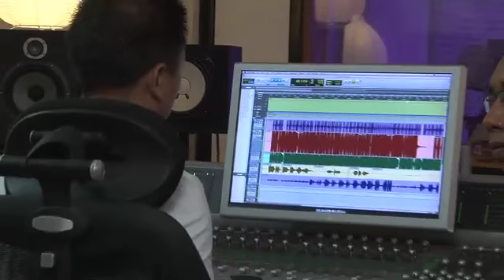Marie Payet Fleur Créole "Le Making of"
Le making of de l'enregistrement du titre de Marie Payet (Miss Réunion 2011 & 2ème Dauphine Miss France) Fleur Créole au Studio MDC Prod.

A/C: Bernard Joron
MDC Prod 2012